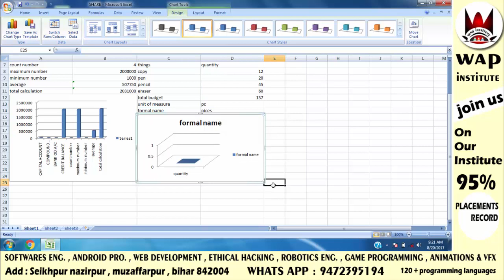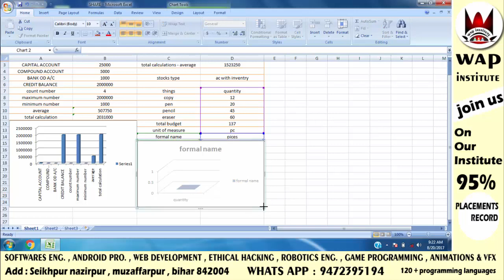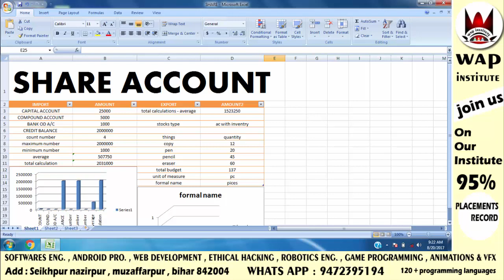tally complete share account